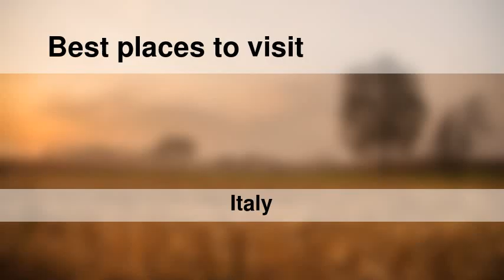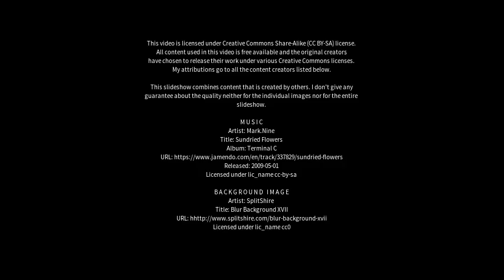Best places to visit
Best places to visit - Mantova (Italy) Best places to visit - Slideshows from all over the world - City trips, nature pictures, etc.